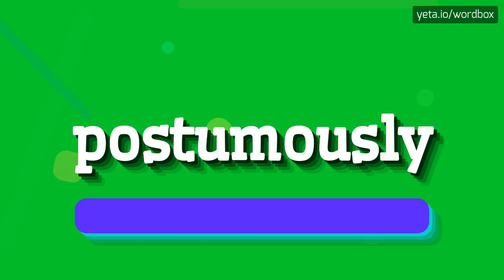POSTUMOUSLY - HOW TO PRONOUNCE IT!?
Watch how to say and pronounce "postumously"!